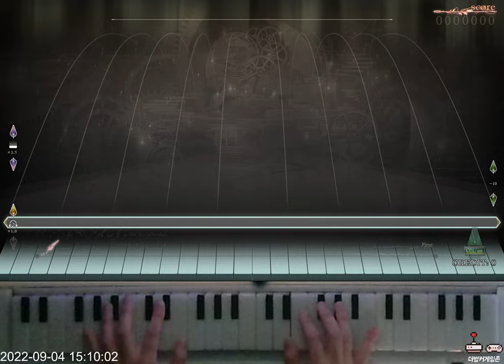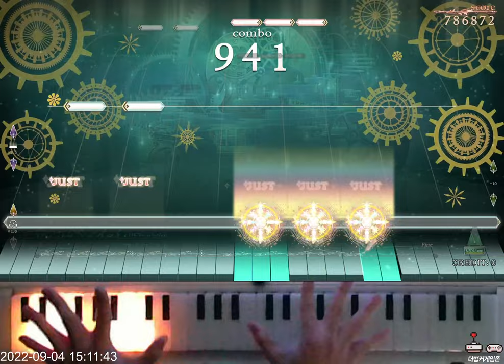[ Op.3] Theme of Ricerca Expert 990k FC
Nostalgia Op.3
Lv. 9